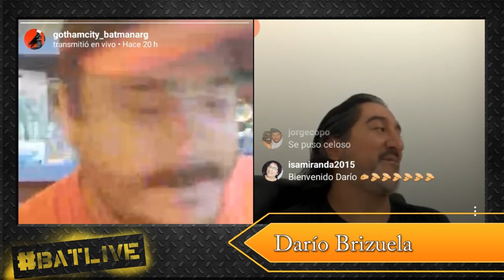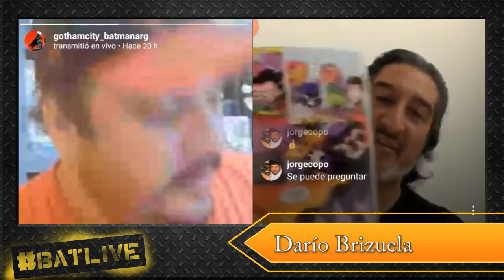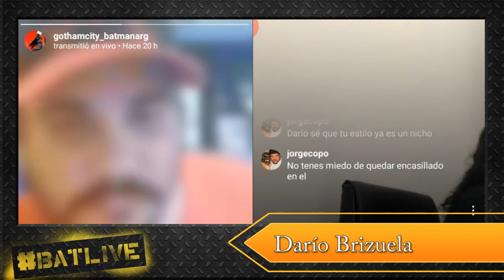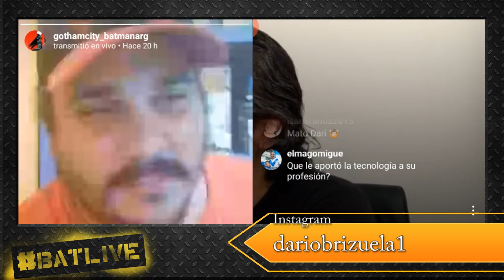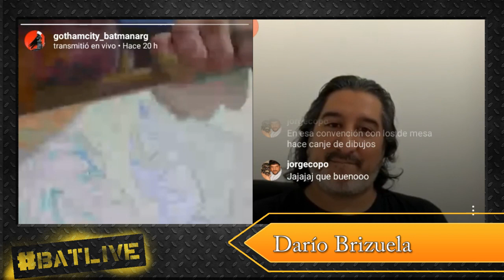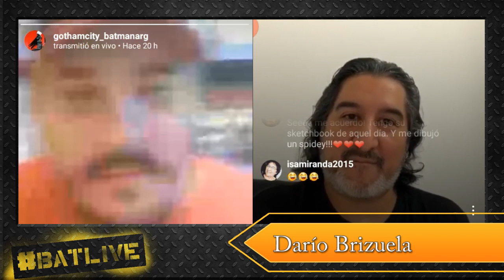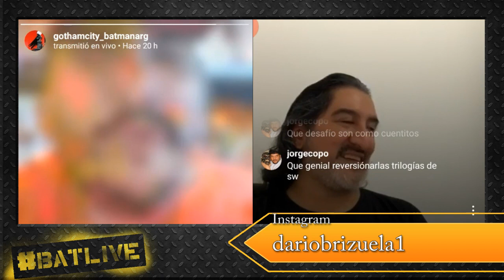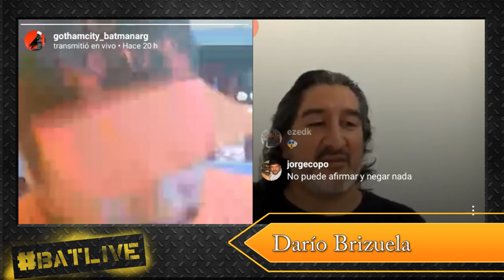Charla con Darío Brizuela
BatLive con el dibujante Darío Brizuela (DC Comics). Si querés participar de las charlas en vivo con grandes artistas, seguinos en Instagram.

Gotham City - Batman Argentina EL MEJOR FAN CLUB DE BATMAN DE SUDAMÉRICA... info, imágenes, notas y todo lo referido al CABALLERO DE LA NOCHE!!!